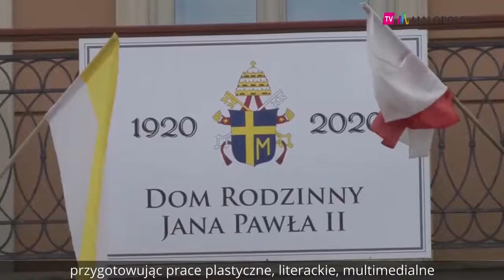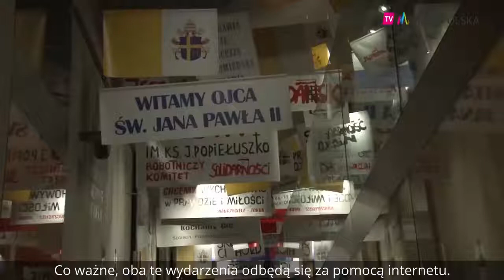W hołdzie polskiemu Papieżowi - podsumowanie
W hołdzie polskiemu Papieżowi – to tytuł przewodni konkursów współorganizowanych przez Małopolski Ośrodek Doskonalenia Nauczycieli. Ich celem jest przybliżenie uczniom postaci i nauczania Jana Pawła II. Teraz przyszedł czas na podsumowanie tych działań. Na 17 i 24 listopada zaplanowano dwie konferencje podsumowujące wydarzenia.